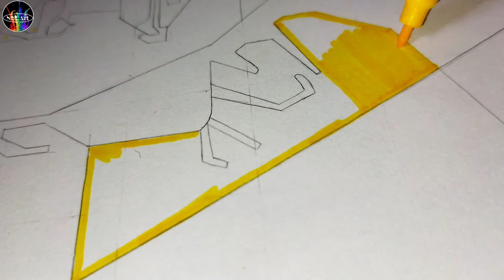POP Art | Michael Jackson Pop Art Portrait | MJ Drawing With Sckech Pen Colour | NBC Art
Hello guys!!!✋🤗

✨Aaj ki video me mene sckech pen colour ka use kr k michael jackson ka pop art banaya he, hope k aap sab ko pasand aayenga.

⏩ Material Used In this video👇
-A-4s paper
-Sckech pen colour
-black marker
-scale
-pencil

                 "STAY HOME
                                           STAY SAFE"

                             ! JAI HIND !

                                     FROM
                                                    NBC Art.